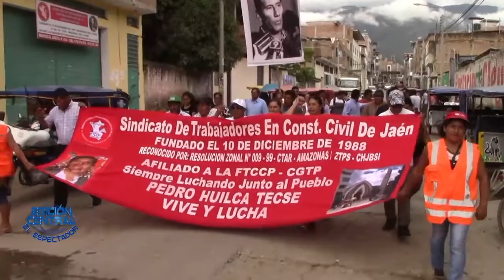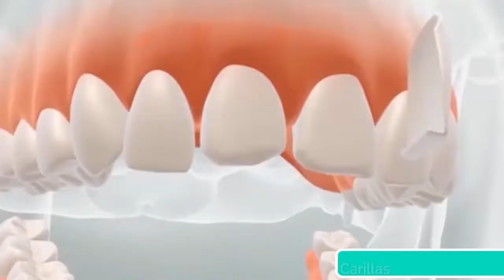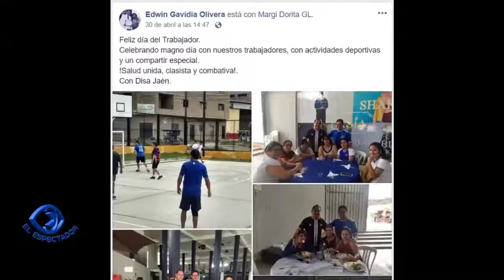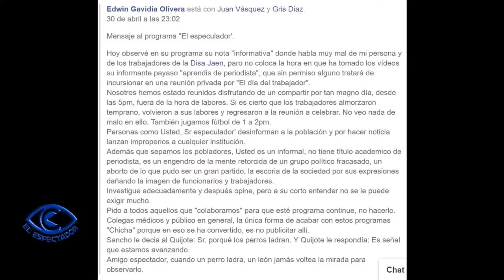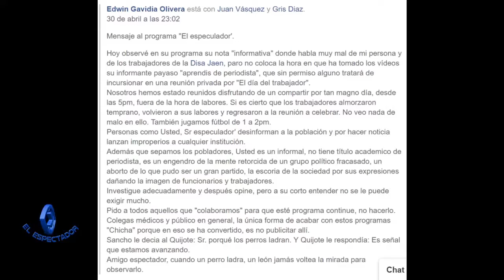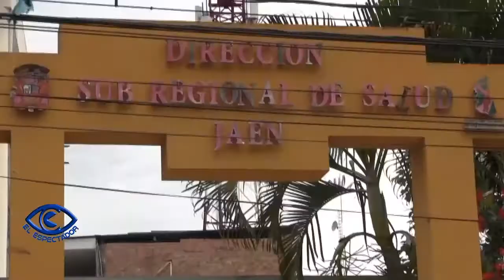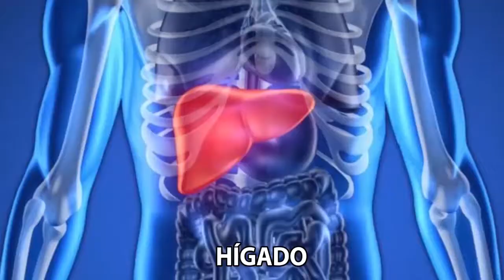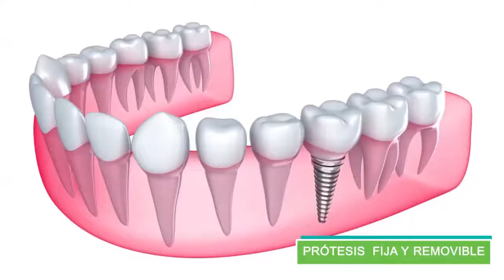EL ESPECTADOR TV EDICIÓN CENTRAL 02-05-2019 - JAÉN